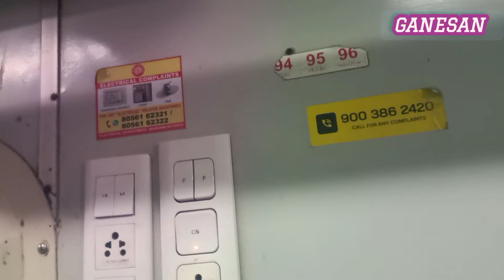12636 Vaigai SF Exp 🚈🚃🚃 Madurai to Chennai Egmore Upto Chengalpattu JN Journey Part 1 Thankyou